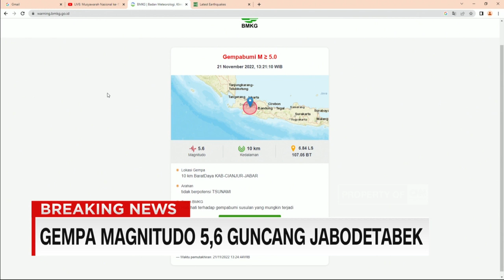Kondisi Terkini Kabupaten Cianjur Pasca Gempa Magnitudo 5,6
Gempa magnitudo 5,6. Pusat gempa ada di barat daya Kabupaten Cianjur, Jawa Barat dengan kedalaman 10 kilometer. Gempa ini tidak berpotensi tsunami.